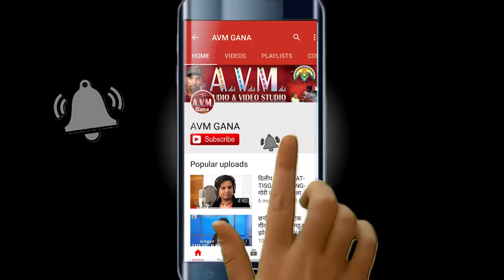Gayaram Vishwkarma | Cg Song | Tiwari Bhaiya Chikra Bajahi | New Chhattisgarhi Geet 2022 |AVM STUDIO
Gayaram Vishwkarma | Cg Song | Tiwari Bhaiya Chikra Bajahi | New Chhattisgarhi Geet 2022 | AVM STUDIO RAIPUR

Album -
Song   - Tiwari Bhaiya Chikra Bajahi
Singer - Gayaram Vishwkarma
Lyrics -   Gayaram Vishwkarma